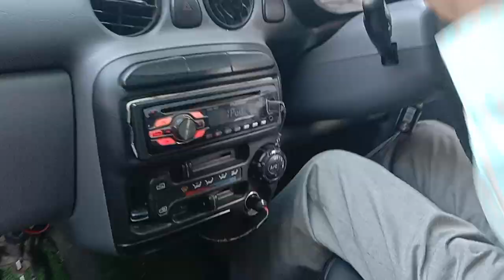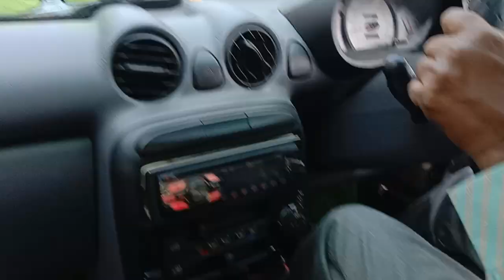how to control a car 2nd day 76 old man फर्स्ट और सेकंड गेयर में भीड़ वाली एरिया में कार चलाना सिखा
सिंगल रास्ते पर कार को चलाते वक्त सामने से आने वाली गाड़ियों का अंदाजा कैसे करेंगे दोस्तों इस वीडियो को ध्यान से देखें वीडियो पसंद आए तो इसे लाइक करें शेयर करें कमेंट बॉक्स में जरूर बताएं वीडियो कैसा लगा अगले अगले वीडियो में फिर मिलते हैं जय हिंद वंदे मातरम